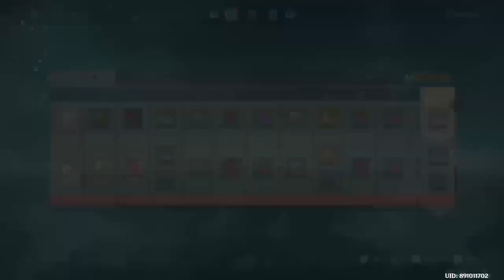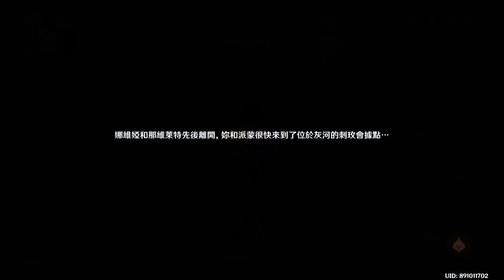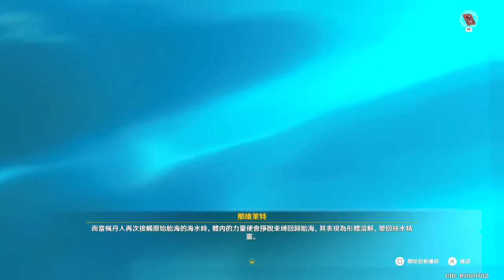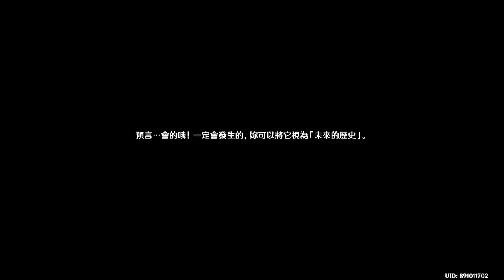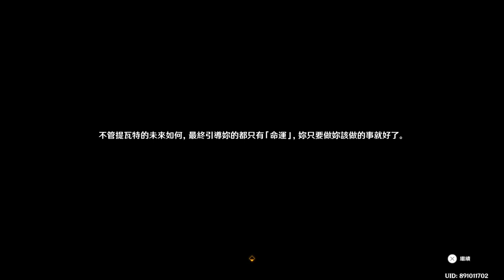Genshin Impact 4.2- rookie's adventure- ps5 direct streaming